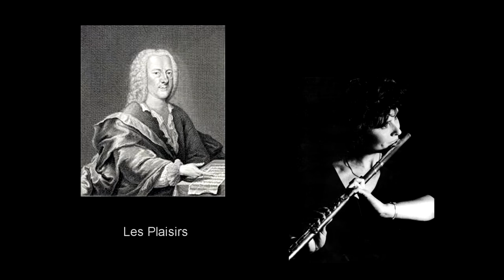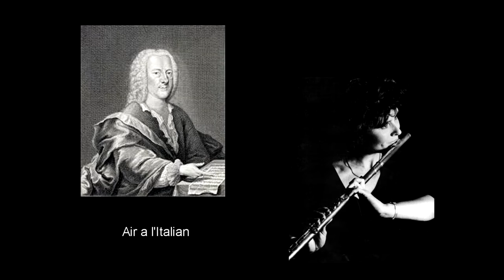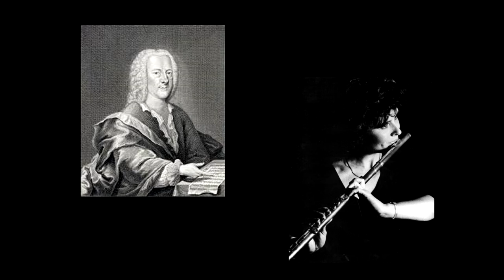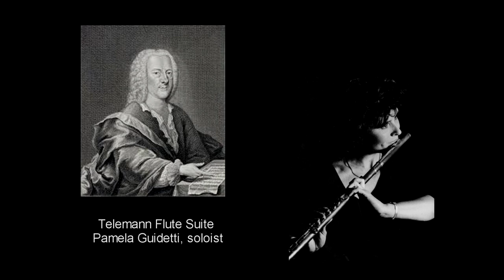Georg Philipp Telemann - Flute Suite in A Minor; Pamela Guidetti, Soloist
A live concert performance at Prague Autumn by brilliant flutist, Pamela Guidetti, a protégé of Marcel Moyse, with Concerto Soloists Chamber Orchestra of Philadelphia, Marc Mostovoy, conductor.

[Correction - Telemann dates should be: 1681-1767]

A former winner of the Concert Artists Guild Competition, Pamela Guidetti was presented in her New York concert debut at Carnegie Recital Hall and has since performed throughout the United States in such places as Town Hall, Merkin Concert Hall, The Kennedy Center, The Library of Congress and Marlboro. Several European tours have taken her to solo venues in such cities as Vienna, Berlin, Cologne, Zurich and Moscow. She was a featured soloist at Prague’s International Music Festival and has also performed in England, South America, Canada and the Canary Islands. She was the Chamber Orchestra of Philadelphia’s principal flutist for 20 years and performs with Orchestra 2001 and Lenape Chamber Ensemble. Recorded on the RCA, CRI, Capstone and Albany labels, she also has numerous solo radio and television credits including WQXR and WNYC (New York), WGBH (Boston) as well as NBC’s “Today” show.